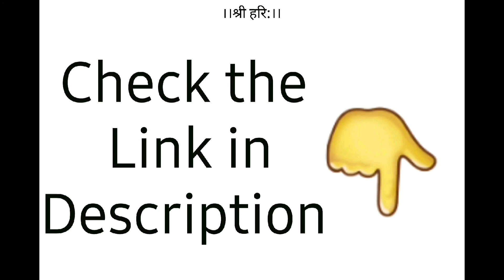🌸संतो के लाड़ले बच्चे🌸WhatsApp Group🌸May 2020🌸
1 May 2020 to 31 May 2020